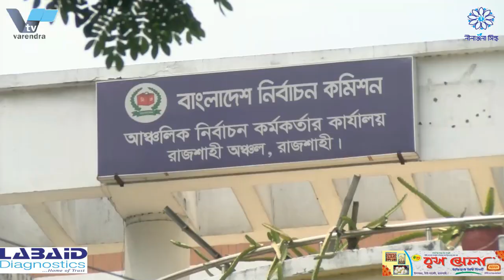দীর্ঘ এক যুগ পর রাজশাহীর মাঠে শুরু হচ্ছে বাংলাদেশ-পাকিস্তান অন‚র্ধ্ব -১৯ টি-২০ আন্তর্জাতিক ক্রিকেট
দীর্ঘ এক যুগ পর রাজশাহীর মাঠে শুরু হবে বাংলাদেশ-পাকিস্তান অন‚র্ধ্ব -১৯ আন্তঃদেশীয় টি-২০ আন্তর্জাতিক ক্রিকেট
দীর্ঘ এক যুগ পর রাজশাহীতে শুরু হতে যাচ্ছে বাংলাদেশ-পাকিস্তান অন‚র্ধ্ব -১৯ আন্তঃদেশীয় টি-২০ আন্তর্জাতিক ক্রিকেট। আগামিকাল সকালে রাজশাহীর শহীদ এএইচএম কামারুজ্জামান বিভাগীয় স্টেডিয়ামে এ খেলা অনুষ্ঠিত হবে। এ উপলক্ষে বুধবার বেলা ১১টায় বিভাগীয় স্টেডিয়ামের সভাকক্ষে প্রেস ব্রিফিং করেছেন পাকিস্তান ও বাংলাদেশের অধিনায়ক ও কোচ। শুরুতে প্রেস ব্রিফিংয়ে আসেন পাকিস্তান ক্রিকেট দলের অধিনায়ক, কোচ ও টিম ম্যানেজার। তারা বলেন, বাংলাদেশের ক্রিকেট দল এখন অনেক শক্তিশালী। তারা ভালো খেলছে। তাদের পরাজিত করতে হলে ভালোভাবেই খেলে পরাজিত করতে হবে। তবে আমরা জয়ের ব্যাপারে অনেক আশাবাদী।  পরে প্রেস ব্রিফিংয়ে আসে বাংলাদেশ ক্রিকেট দলের অধিনায়ক ও কোচ। তারা বলেন,পাকিস্তান দলের বেশিরভাগ বাঁহাতি ব্যাটসম্যান। এইজন্য আমাদের দলে কিছুটা পরিবর্তন আনা হয়েছে। যেসব দুর্বলতা ছিলো তা সংশোধনের চেষ্টা করা হয়েছে। তারপরও পাকিস্তান যেহেতু খুবই শক্তিশালী একটা দল, তাই আমাদের খেলেই জিততে হবে।আগামীকাল থেকে বাংলাদেশ-পাকিস্তান অন‚র্ধ্ব -১৯ আন্তঃদেশীয় টি-২০ আন্তর্জাতিক ক্রিকেটের তিনটা ওয়ানডে ও একটি-২০ খেলা অনুষ্টিত হবে।